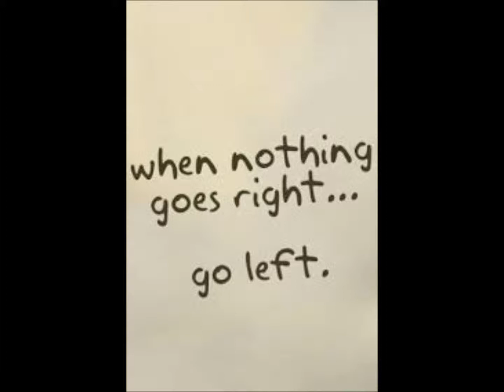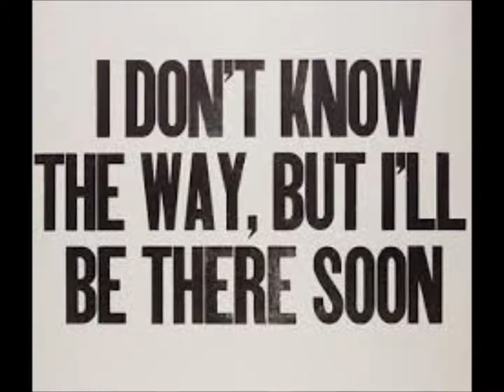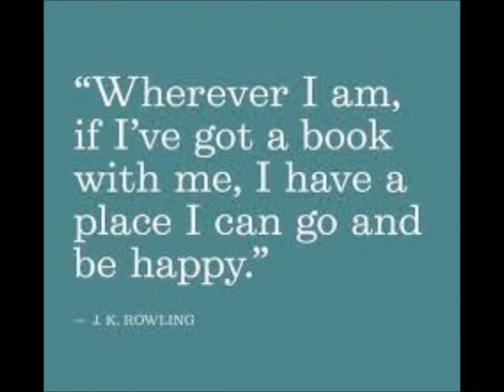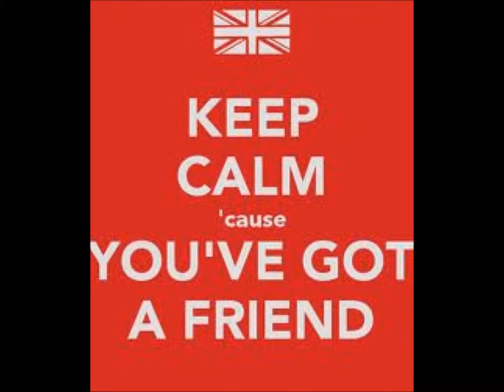You've Got A Friend - James Taylor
When you're down and troubled and you need a helping hand
and nothing, whoa, nothing is going right.
Close your eyes and think of me and soon I will be there
to brighten up even your darkest nights.

You just call out my name, and you know where ever I am
I'll come running to see you again.
Winter, spring, summer, or fall, all you have to do is call and I'll be there, yeah, yeah,

If the sky above you should turn dark and full of clouds
and that old north wind should begin to blow,
keep your head together and call my name out loud.
Soon I will be knocking upon your door.
Winter, spring, summer, or fall, all you have to do is call and I'll be there.

Hey, ain't it good to know that you've got a friend? People can be so cold.
They'll hurt you and desert you. Well, they'll take your soul if you let them,
oh yeah, but don't you let them.

Winter, spring, summer, or fall, all you have to do is call, Lord, I'll be there, yeah, yeah,
you've got a friend. You've got a friend.
Ain't it good to know you've got a friend. Ain't it good to know you've got a friend.
Oh, yeah, yeah, you've got a friend.